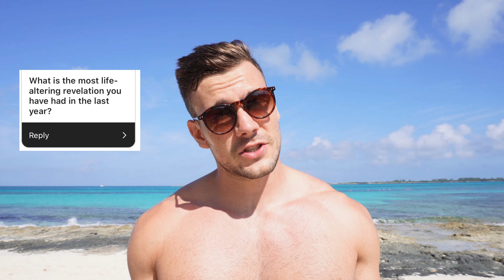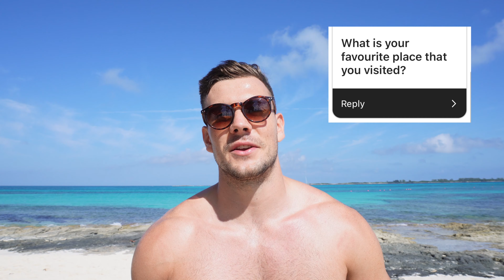12k Q&A - Staying Level Headed, Travel Romances & Motivation | PT1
Part One of my 12k Subscriber milestone Q&A answering the top questions from Instagram and Youtube.

How I travel without working, best travel location, how to be more attractive, best scuba diving location, best travel experiences, do I wear suncream, lots of travel advice and much much more...

0:00 12,000 Sub Q&A Welcome
1:12 Where Am I?
1:50 Getting Less Views On YouTube
2:51 Ranking Favourite Continents
4:25 Training Shoulders While Travelling
5:34 How I Travel Without Working
6:22 Can We Meet?
6:27 Was I A Busy Boy In Thailand?
6:48 Favourite Location EVER
7:50 Favourite Wristwatch
8:82 How To Be More Attractive
10:50 Do I Get Lonely While Travelling?
12:21 How Old Am I?
13:11 Best Scuba Diving Location
14:54 How To Stay Level Headed When Stressed
17:28 How Do I Choose My Adventures?
18:32 My Motivation To Stay In The Gym
20:31 Going to Antigua?
21:22 Best EVER Travel Experience
22:47 Favourite Place In Latin America
23:52 How To Be A Budget Backpacker
24:48 Where Will I Be In 5 Years?
25:40 My Life Altering Revelation.
27:31 How To Be A Good Tourist
30:18 Getting Cancelled...
30:40 Do I Wear Suncream?
31:27 My Most Difficult Adventures
31:48 Going To The USA
32:01 Normal Whey or Whey Isolate?
32:46 Do I Travel Alone?
33:13 How Often Do I Train Abs?
33:48 Any Travel Romances?
33:52 Solo Travelling Advice